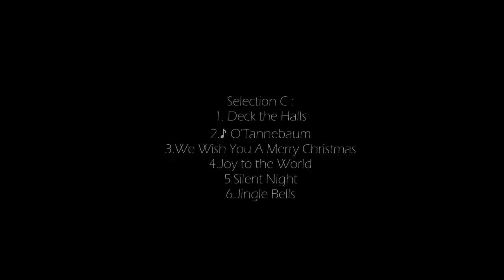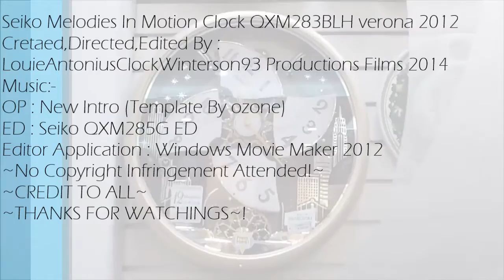S3 E5 Seiko Melodies In Motion Clock QXM283BLH Ver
Seiko QXM283BLH Melodies In Motion Clock 2012 Verona Clock. Plays 18 Melodies (12 Classic Popular and 6 Christmas).Using Windows Movie Maker 2012 for The Editor Applications also With New Intro (Templ